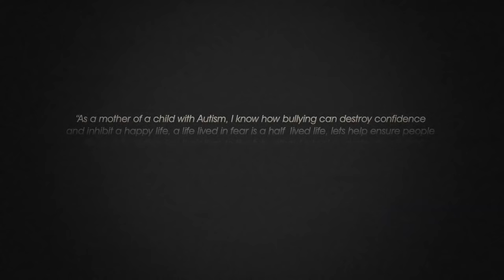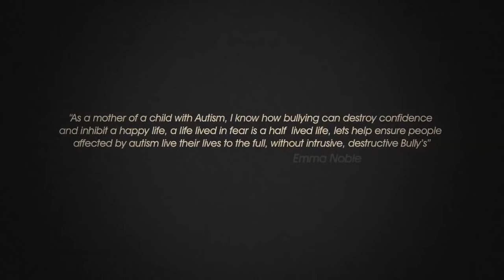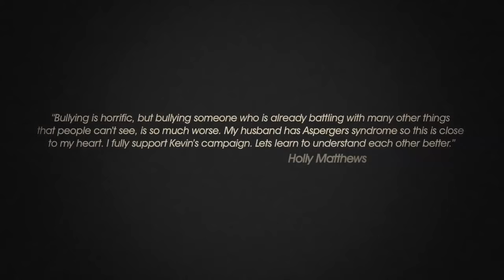Official Global Anti Bullying Autism Campaign Kevin Healey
Autism Bullying Campaign

Autism Bullying Campaign Adults

For far too long now, adults on the spectrum have been targeted by bullies. I am a victim of bullying, from a child to a teenager, to now a grown adult at 38. Cyber bullying now has got so severe I've even had death threats.

We need to change the law on bullying internationally, whether it's bullying in the workplace, university or online. Help me to make the changes today globally, and support my global campaign to tackle this. I need celeb supporters to back me in my global campaign. We need laws changing nationally and internationally.

How many more adults have to suffer in silence? Please support this major campaign today, spread the word on Twitter, Facebook etc. Cyber bullying is one of the most horrendous things I have ever experienced in my life, and at that point I have been a victim of an armed robbery. Bullying is with you 24/7 and it invades your life. I know: I have been there and been a victim. Join me today with this campaign.

When tweeting out, use hashtags in your tweets

 special thanks to lilac films for making this possible